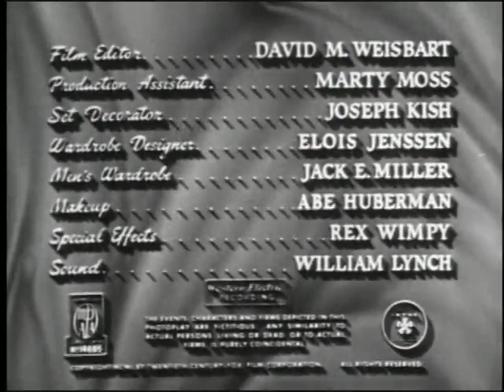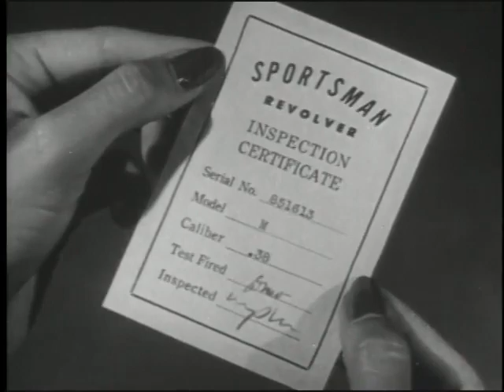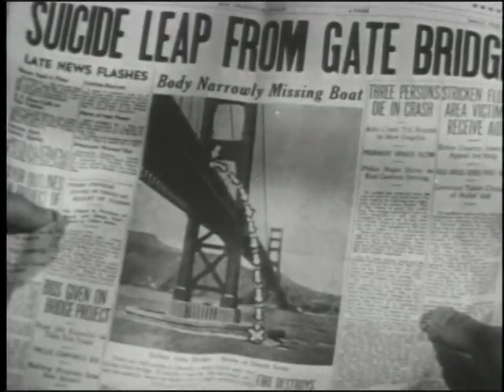Man Who Cheated Himself 1950 Film Noir Full Movie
Wealthy socialite Lois Frazer, divorcing her fortune-hunter husband, Howard, finds a gun he's bought. She kills him with it in front of the new man in her life, Lt. Ed Cullen, a homicide detective with the San Francisco police. The twice-married Lois manages to manipulate Cullen into disposing of the murder weapon and moving the body. Cullen ends up investigating the case, assisted by kid brother Andy, who is new to the homicide division and delays his honeymoon to keep working on his first big case.
The gun is found and used in another killing by a young punk, Nito Capa, so all Cullen can think to do is try to pin both crimes on him. Andy Cullen keeps connecting Ed to the first murder, however, catching him in a number of lies. Ed ties and gags Andy and tells Lois they need to flee. Roadblocks seal off the city, but Andy has a hunch where Ed took the woman to hide, at Fort Point under the Golden Gate Bridge, and soon they are under arrest. Outside the courtroom, Ed overhears the amoral Lois offering to do anything for her lawyer if he can keep her from being convicted.